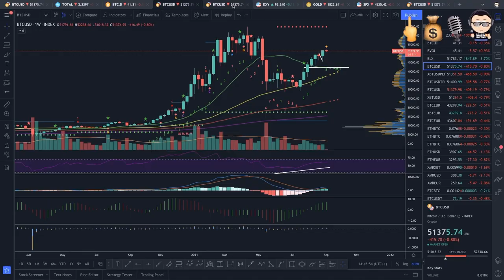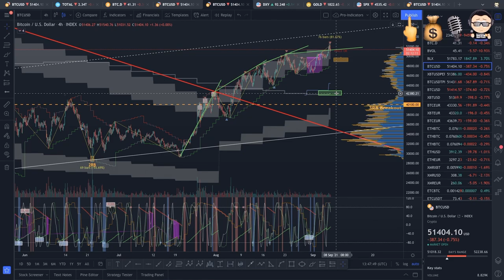F You Money! [KM4] Bitcoin Retracement To $43k 1 Day Before, Hugo Warns! - 09/06, 2021